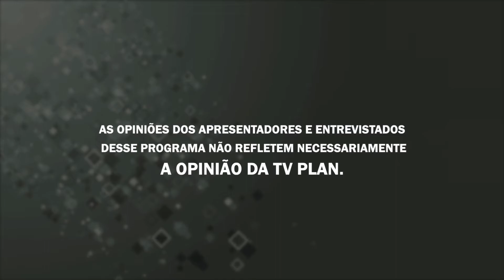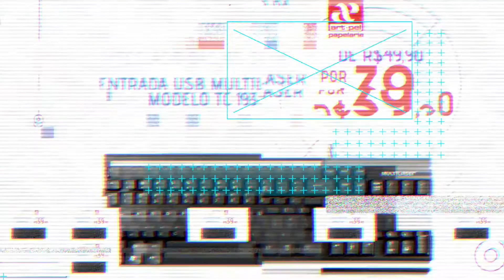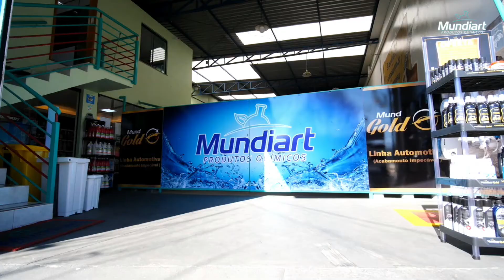MANHÃ SHOW 01/09/21